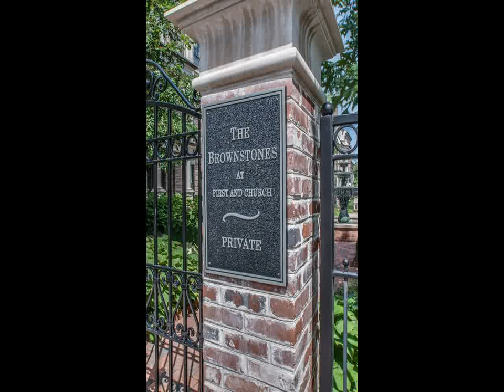Home For Sale @ 114 Church St Franklin, TN 37064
Worth Properties LLC
40 Burton Hills Boulevard
Nashville
TN, 37215
WRTH01 - ad1308052